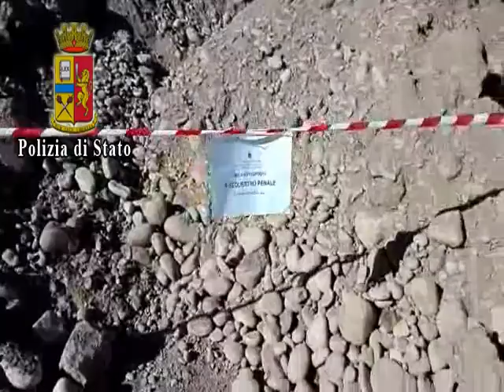Sant'Agata di Militello - sequestro Polizia discarica rifiuti speciali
Vocedipopolo.it  sequestro Polizia di Stato